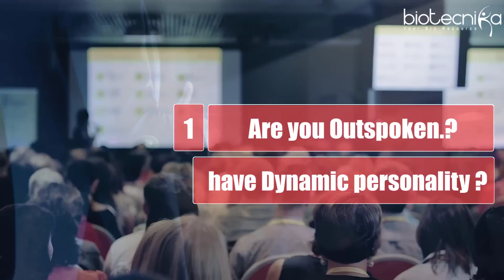Top 10 Skills You Must Have For A Successful Career In Biotech Sector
When we think about building our careers in Biotechnology, we visualize a scientist in a white coat working in a laboratory developing drugs to improve the quality of life. However, this field has ushered a wide variety of career opportunities ranging from research and development to sales and marketing, from manufacturing to quality control and assurance in industrial sectors such as food & beverage industry, textile industry, biological products, and pharmaceuticals.